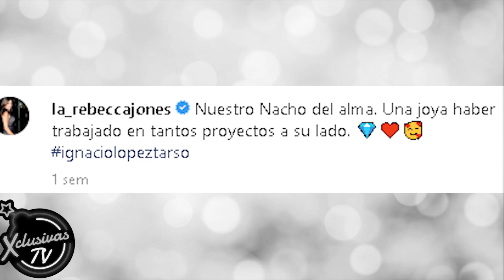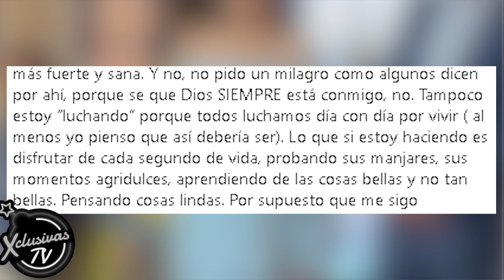La última publicación de Rebecca Jones